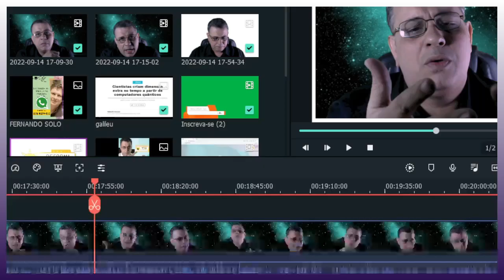Cientistas criam um buraco de minhoca, e mais.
Neste vídeo mostro uma "coincidência" peessoal durante a criação de conteúdo e também conto com a ajuda do professor Rogério Bueno para transmitir estas novidades científicas para vocês meus irmãos e irmãs.
Buraco de minhoca: Na física, um buraco de minhoca ou de verme é uma característica topológica hipotética do contínuo espaço-tempo. Um buraco de minhoca possui ao menos duas “bocas” conectadas a uma única “garganta” ou “tubo”. Se o buraco de minhoca é transponível, a matéria pode “viajar” de uma boca para outra passando através da garganta.
Acelerador de particúlas: O Grande Colisor de Hádrons (português brasileiro) ou Grande Colisor de Hadrões (português europeu) (em inglês: Large Hadron Collider) - LHC da Organização Europeia para a Pesquisa Nuclear, é o maior acelerador de partículas e o de maior energia existente do mundo. Seu principal objetivo é obter dados sobre colisões de feixes de partículas, tanto de prótons a uma energia de 7 TeV (1,12 microjoules) por partícula, ou núcleos de chumbo a energia de 574 TeV (92,0 microjoules) por núcleo. O laboratório localiza-se em um túnel de 27 km de circunferência, bem como a 175 metros abaixo do nível do solo na fronteira franco-suíça, próximo a Genebra, Suíça.[1]
☎️CONECTE-SE COM O SACERDOTE JOÃO HENRIQUE:
☎️CONECTE-SE COM O SACERDOTE FERNANDO PARADA:
✅ HASHTAGS DO CANAL
🔴 TERAPIAS OFERECIDAS.
WhatsApp de atendimento: 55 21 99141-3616
Mesa Radiônica
Mesa Vibracional
📀Podcast: (Em desenvolvimento)
⚔️Canal de Cortes:
(Em desenvolvimento)